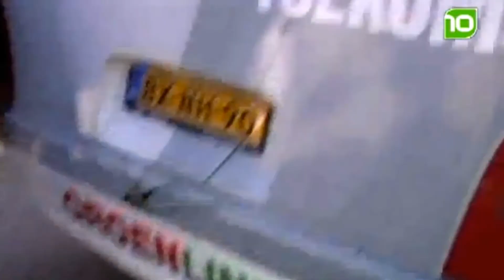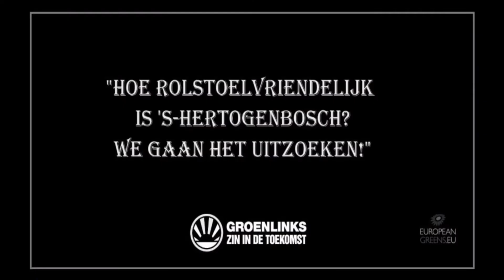Tribute aan Paul Smeulders, fractievoorzitter 2011 - 2014